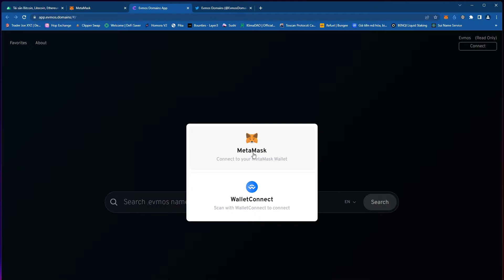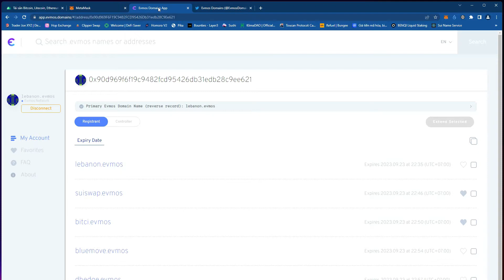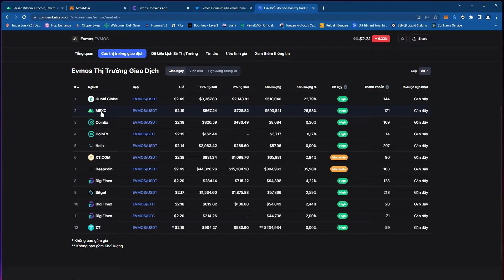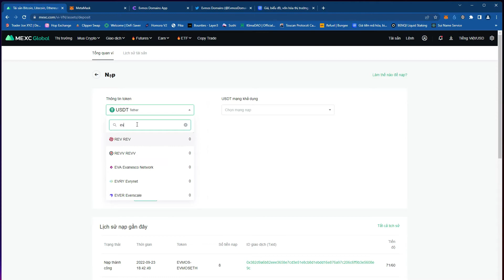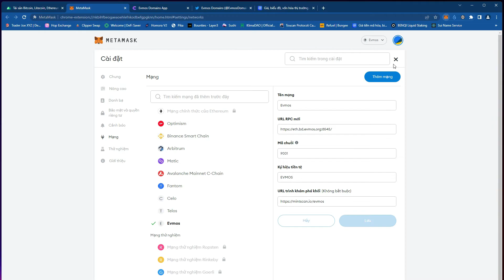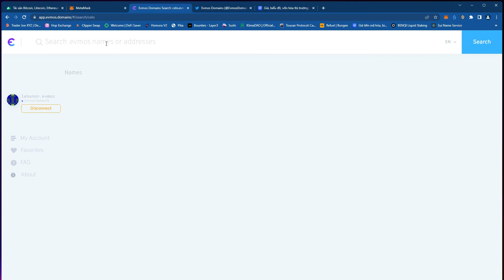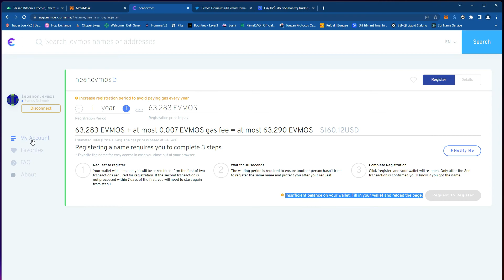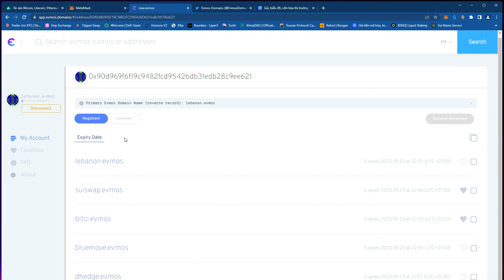Mua tên miền EVMOS để chuẩn bị cho đợt airdrop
Video hướng dẫn các bạn thêm mạng EVMOS vào METAMASK và cách để chuyển token EVMOS từ sàn giao dịch MEXC sang METAMASK để tiến hành mua tên miền .EVMOS.